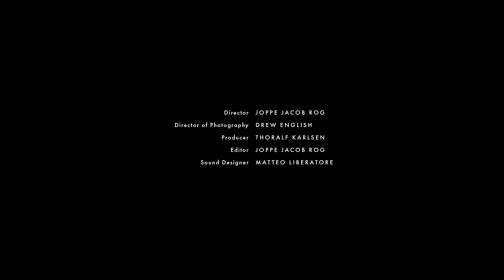Watch Brooklyn-based artist Hugh Hayden recontextualize everyday objects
At the core of Brooklyn-based, Dallas-born sculptor Hugh Hayden’s works is the concept of the American dream. ‘I’m thinking about the American dream as this sort of desirable place that you’d like to be, but it’s also a difficult space to inhabit,’ he says in this latest episode of ‘Meet the artists.’